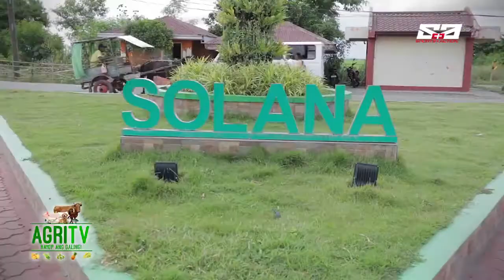Yanmar In AgriTV: Maridel Dalicun of Solana Cagayan / Ep 19